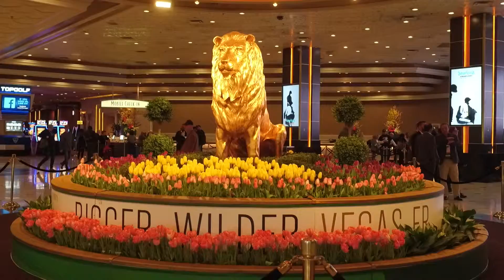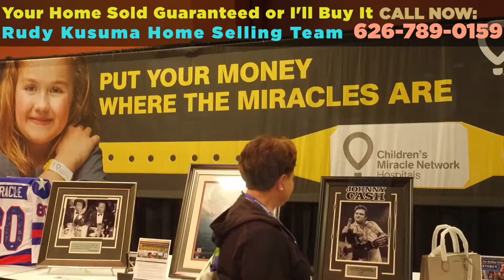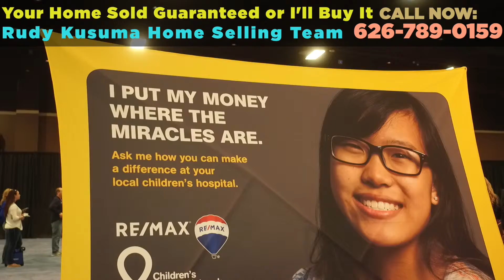Global Referral Network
At the 3rd day of the R4 convention, there is an event wherein people from different countries setup their booth to showcase their respective country. It's a great event to connect with one another.

6 BIG REASONS TO CALL OUR TEAM TO SELL YOUR HOME:

1.) WE HAVE BUYERS IN WAITING

2.) YOUR HOME WILL SELL FOR $12,000 MORE*

3.) YOUR HOME WILL SELL 3 TIMES FASTER

4.) WE SELL MORE HOMES

5.) YOUR HOME IS MORE LIKELY TO SELL

6) PROVEN EXPERIENCE... PROVEN RESULTS
The only way to guarantee expertise is to hear directly from people who have had personal experience with the agent.
Read what other local home owners have to say about our team -